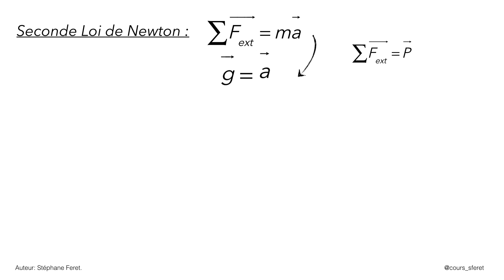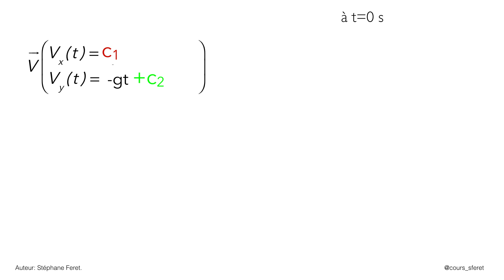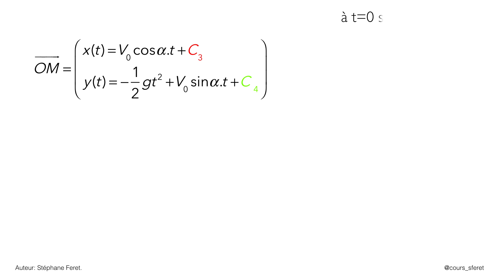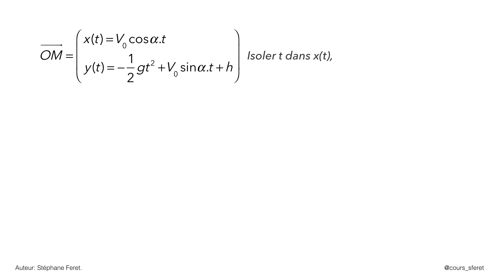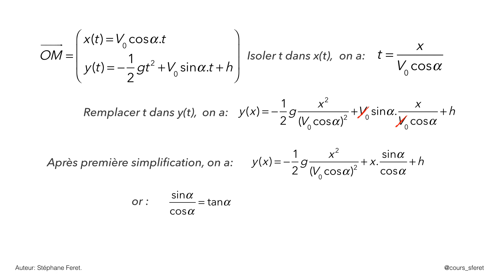Équations horaires du mouvement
Méthode détaillée pour apprendre à établir les équations horaires du mouvement et de la trajectroire dans un champ de gravitation uniforme.